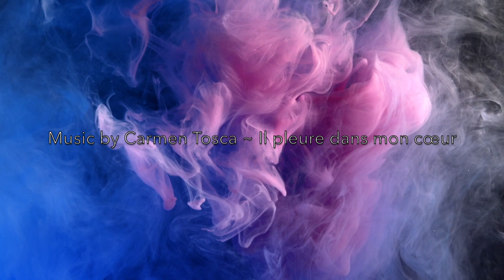Il Pleure Dans Mon Coeur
Atmospheric new age track has a slower feel and airy breezy feel but an industrial groove. Good for industrial-type advertisements.

I composed this song in 2008 based on a French poem that I know from school and have always loved. Paul Verlaine wrote “Il pleure dans mon cœur” in 1874, yet the theme of melancholy for no apparent reason stays universal and timeless. He uses the image of rain in the town as a metaphor for the tears and grief in his heart and he is unaware of the cause of it. All the charm of the poem consists in making us confuse rain and crying and situate ourselves, imperceptibly in another reality.

When I decided to recite this poem as a song I didn’t know that it is considered a lyrical poem and that Claude Debussy found resonance in Verlaine’s poetry and wrote a cycle of songs inspired by it in 1887 of which this poem is part of in "Ariettes oublieés”.

So here is my modern take on it I have always had a visual impression to portray for the song and now 15 years later I made the video. The imagery conveys more than what I could have back in 2008.

One of the reviews of my song by James McQuiston, Editor of NeuFutur magazine:

“Il Pleure Dans Mon Coeur” has a shuffling feel to it that showcases the nuanced and complex nature of Carmen Tosca’s work, and the track’s length (topping out at around 9:45) ensures that there is more than enough time to go through different genres and styles before the track closes up. There are hints of ethereal, electronic, dance, tropical, and even goth music to be had here. The spontaneous nature of Tosca on “Il  Pleure Dans Mon Coeur” and throughout the whole of “Wind” keeps listeners on the edge of their seats, while breaking the stereotype that longer songs have to drag or otherwise be unwieldy.

Il pleure dans mon Coeur Paul Verlaine 1874

Comme il pleut sur la ville ;
Quelle est cette langueur
Qui pénètre mon coeur ?

Ô bruit doux de la pluie
Par terre et sur les toits !
Pour un coeur qui s'ennuie,
Ô le chant de la pluie !

Il pleure sans raison
Dans ce coeur qui s'écoeure.
Quoi ! nulle trahison ?...
Ce deuil est sans raison.

C'est bien la pire peine
De ne savoir pourquoi
Sans amour et sans haine
Mon coeur a tant de peine!